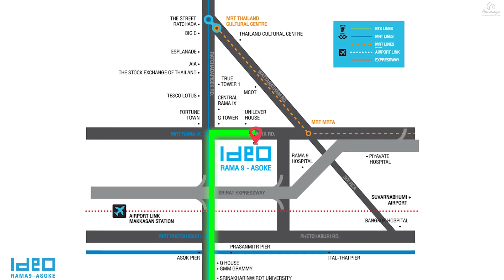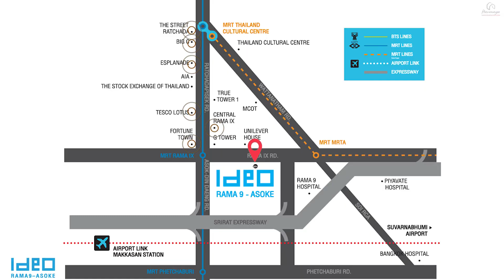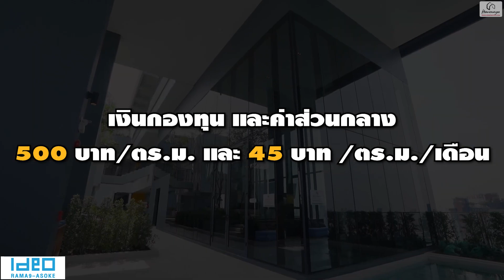EP.254 พาชม IDEO พระราม 9-อโศก คอนโดบนทำเลทองใจกลาง NCBD พร้อมห้อง Hybrid Series ฝ้าสูง 4.5 เมตร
✨คอนโดบนทำเลทองใจกลาง NCBD พร้อมห้อง Hybrid Series ฝ้าสูง 4.5 เมตร กับโครงการ  ‘IDEO พระราม 9-อโศก’ จาก อนันดา เอ็มเอฟ เอเชีย พระรามเก้า ทู สร้างเสร็จพร้อมอยู่แล้วค่า!!!
📍ทำเลติดถนนพระราม 9 ฝั่งขาเข้า มุ่งหน้าไปแยกพระราม 9 เพียง 250 เมตร ซ้ายผ่านตลอดเชื่อมเข้าสู่ย่าน CBD ชั้นในอย่างอโศก และสุขุมวิทได้อย่างรวดเร็ว ใกล้จุดขึ้น-ลงทางด่วนศรีรัช ลงจากทางด่วนซ้ายผ่านตลอดถึงตัวโครงการได้สะดวก
🚅ใกล้ MRT สถานีพระราม 9 เพียง 400 เมตร เพียง 1 สถานี ถึง Airport Link สถานีมักกะสัน 2 สถานีถึง BTS อโศก รายล้อมด้วยอาคารสำนักงานขนาดใหญ่ ทั้ง Unilever และ G Tower รวมไปถึง โรงเรียน, โรงพยาบาล และห้างชั้นนำ เช่น Central พระราม 9, Fortune Town, Show DC, รพ.พระราม 9 เป็นต้น
🏢โครงการเป็น High Rise Condominium สูง 36 ชั้น 1 อาคาร จำนวน 1,216 ยูนิต พร้อม Commercial Building 2 ยูนิต และ Town Villa 4 ชั้น 4 ยูนิต บนที่ดินโครงการขนาดประมาณ 5 ไร่ ภายใต้คอนเซปต์ Live Work Play เอาใจคนวัยทำงาน ที่มีความเป็นวัยรุ่น และเป็นสาย Active ด้วยการตกแต่งโครงการที่ช่วยสร้าง Energy ให้กับผู้อยู่อาศัย
ห้องพักอาศัยภายในโครงการตกแต่งให้แบบ Fully Fitted มี 3 ขนาดหลัก ๆ ด้วยกัน คือ Studio, 1 Bedroom และ 2 Bedroom ขนาด 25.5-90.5 ตร.ม. แบ่งออกเป็นแบบ Simplex และ Hybrid Series ที่โดดเด่นด้วยเพดานสูงถึง 4.5 เมตร
🌳สิ่งอำนวยความสะดวกภายในโครงการให้มาจัดเต็มถึง 3 ชั้น แบบ Triple Facilities อาทิ Lobby, Co-Working Space, Meeting Room, Multi-Purpose Area, Lap Pool ยาว 30 เมตร, Amphitheater, Multi-Purpose Room, Fitness Room, Rooftop Garden, เข้า-ออกโครงการระบบ Face Scan และระบบ Access Card, CCTV และ รปภ. 24 ชม.
💥Open House 19-20 พฤศจิกายนนี้! พร้อมเปิดขายห้อง Hybrid Series เพดานสูง 4.5 เมตร ราคาเริ่มต้นที่ 5.89 ล้านบาท* พร้อมห้องหลุดดาวน์ ที่ทางโครงการจะเอามาขายในราคาที่ดีที่สุด แถมมีโปรโมชันให้อีกเพียบ ทั้งส่วนลดเพิ่มอีก 100,000 บาท* ฟรี! ค่าใช้จ่ายโอน* ผ่อนต่ำ! เพียงล้านละ 3,000 บาท/เดือน ให้นานถึง 24 เดือน*
🖋ลงทะเบียนรับสิทธิพิเศษก่อนใคร คลิก
☎หรือสอบถามข้อมูลและโปรโมชันเพิ่มเติม โทร
📌 ติดตาม Homenayoo เพิ่มเติมได้ที่

TIMELINE

00:00 -  ข้อมูลโครงการ

01:15 - Intro

01:29 - สิ่งอำนวยความสะดวกภายในโครงการ

10:55  - แบบห้อง

11:32 - ห้องตัวอย่างที่ 1 ขนาด 25 ตร.ม.

15:52 - ห้องตัวอย่างที่ 2 ขนาด 34 ตร.ม.

18:23   - สรุป